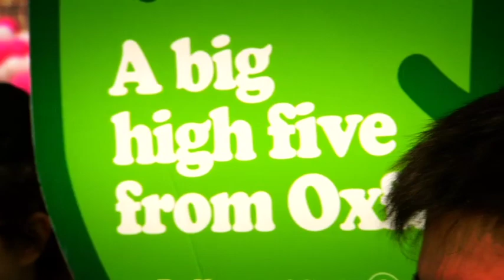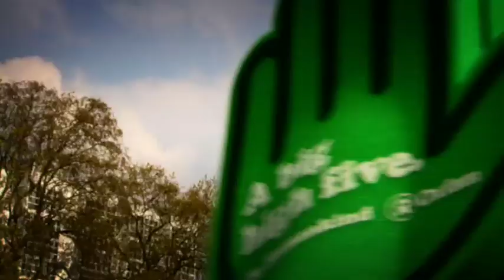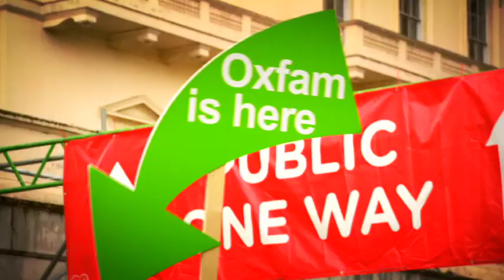Oxfam at the 2011 Virgin London Marathon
Highlights and interviews from Oxfam's big day as official charity of the 2011 Virgin London Marathon.